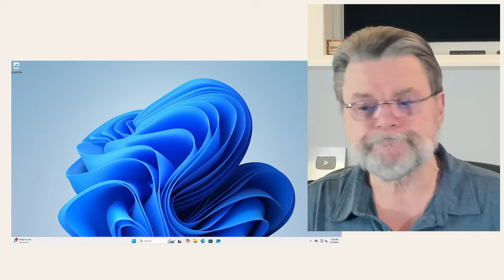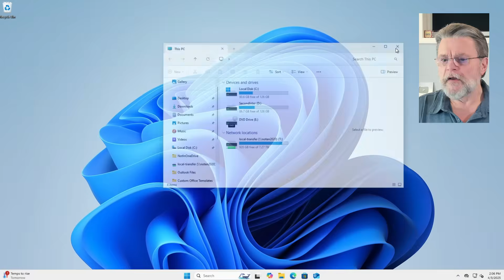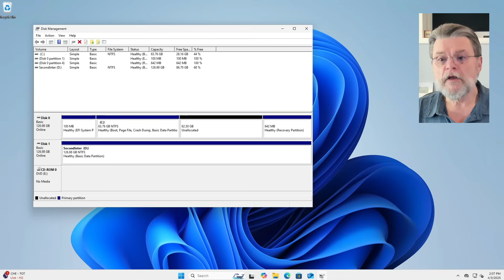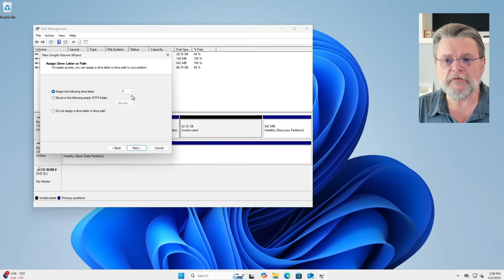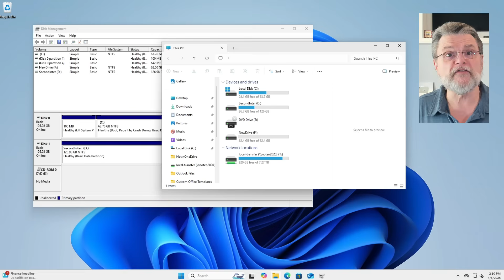How Do I Split a Partition?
✏️ Let's say you want to partition your C: into two drives. I'll show you how.

✏️ Splitting C: in two
If you have enough free space on your C: drive, you can split it. Use Disk Manager to shrink C:. Then, create and format the new space as a new drive. It’s handy for keeping data separate from Windows, but make sure you leave enough room on C: to keep things running smoothly.

Chapters
0:00 Split a Partition
0:30 Ya gotta have space
1:50 Resize the existing drive
3:15 Format the new volume